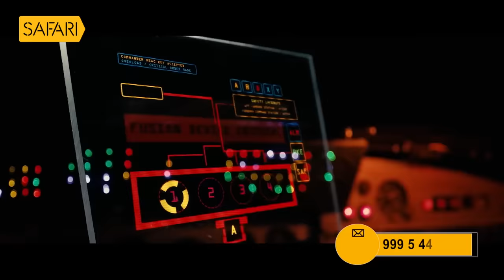Lal Jose - 50 | Charithram Enniloode 2464 | Safari TV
|| ANTI-PIRACY WARNING ||